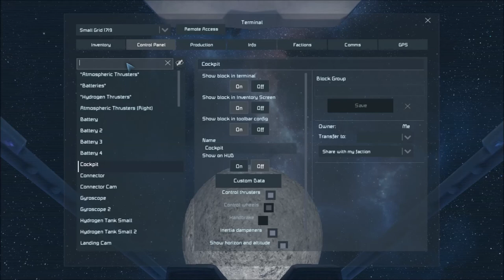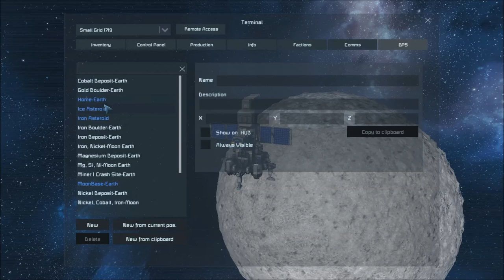Let's Play Space Engineers Ep. 55 - Back With Ice And Iron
Let's Play Space Engineers Beta! This game is currently under development. Rise above the other asses and become a Mule today! It's Free!

Get Space Engineers on Steam Early Access!

providing YouTubers/Video Creators with the finest music to enhance the creativity and
(NCS releases can be used for commercial use on YouTube)